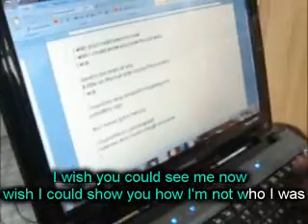im not who i was JRCC